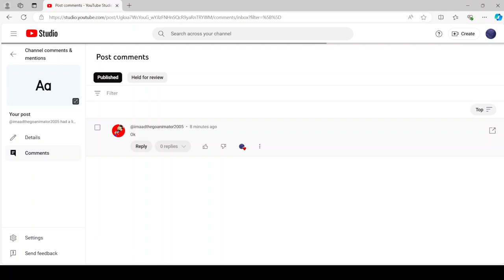I can't pin your comment...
I'm sorry...
I couldn't pin the comment this person made. @imaadthegoanimator2005